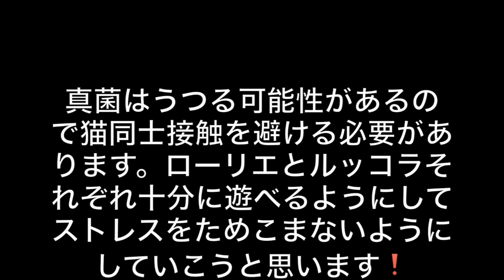猫ローリエちゃん、皮膚のその後のその後…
ようこそ葉っぱちゃんねるへ！
保護猫ローリエ（ギジトラ生後5ヶ月）とルッコラ（サバシロ生後4ヶ月）との日々の生活を綴っています(*´꒳`*)

栗粒性（ぞくりゅうせい）皮膚炎の診断を受けて2週間内服で頑張っていたローリエちゃんですが、その後も耳のかさぶたみたいなものや左手の手の毛が一部抜けていました…心配になりすぐ動物病院へ！
なんと、栗粒性（ぞくりゅうせい）皮膚炎プラス真菌も悪さしているかもと😭
真菌の場合は猫と人にうつる可能性があります。人の場合手洗いをしていれば問題ないようですが、猫はそれができないので隔離してくださいとのこと😭
昨日までなかよく毛繕いしていたので、もううつっているならうつっていそうですが…
先生からはルッコラも症状が出たら治療しましょうとのこと。今のところ問題はないので様子見です。100%うつるものとはいえないのでなかなか難しいですが、あまり二人が接触しないようしていきたいと思います。ケージ越しにだいぶ触れ合ってはいますが😅
あ〜かわいいローリエちゃん。。早くよくなりますように！